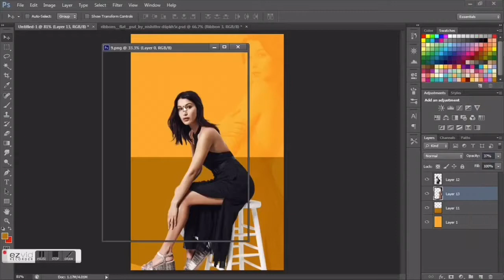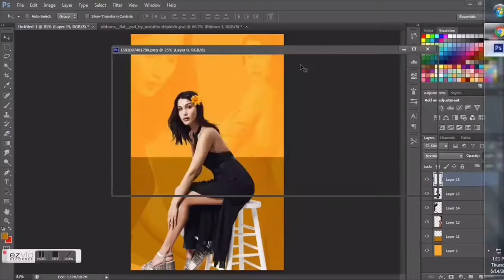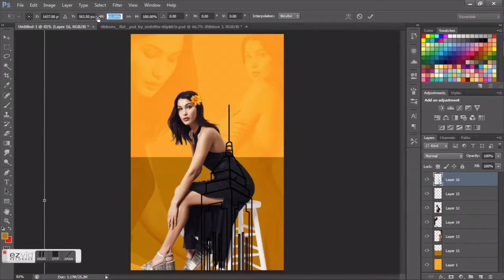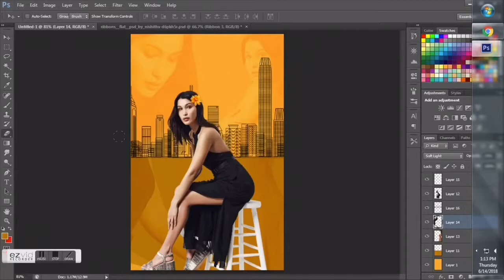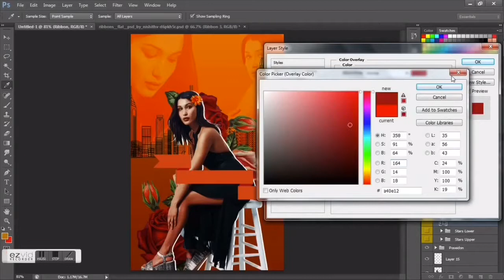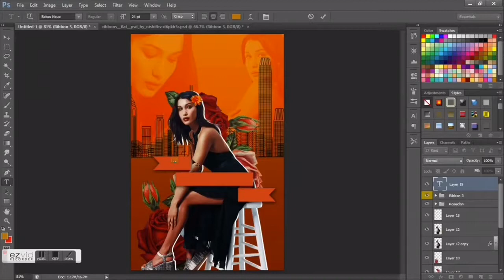Wattpad Speed Cover | Life According to Me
Programs:
EzVid Screen Recorder
Photoshop cs6
iMovie

Songs:
Roll In Peace (instrumental) | Kodak Black
Shy Girl | Kedam